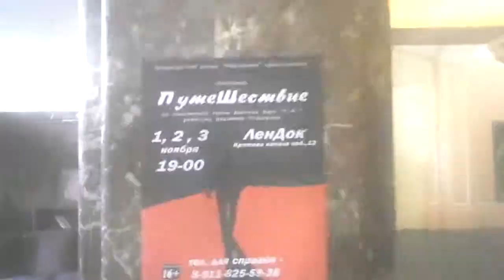Самый юный актер спектакля "ПутеШествие" Витя Ламин